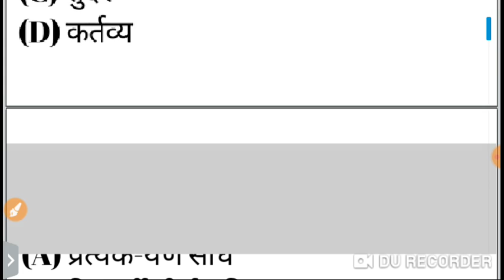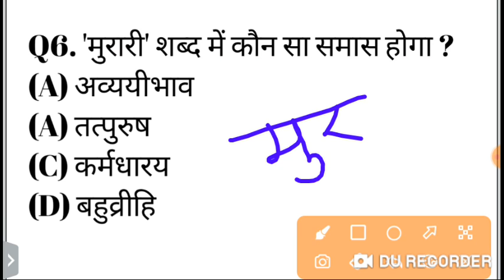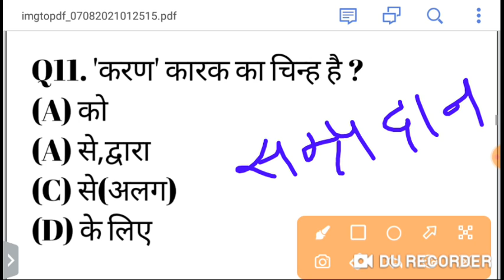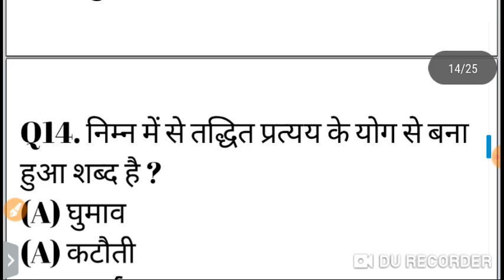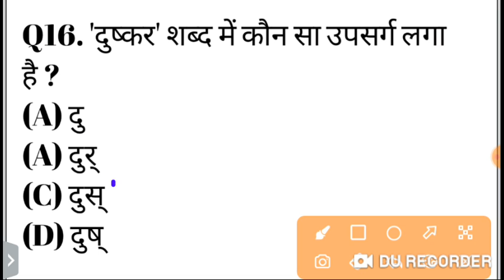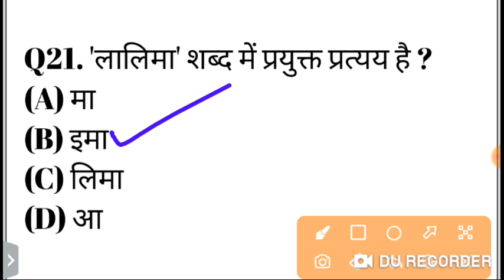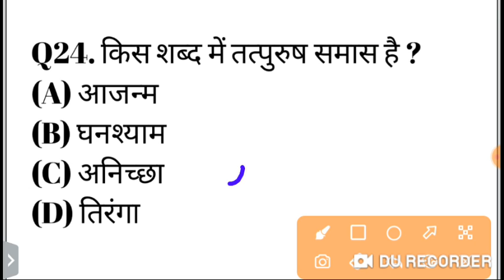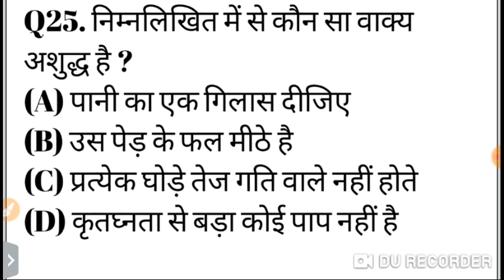Hindi Model Paper | Bstc Model Paper 2021| Bstc important questions 2021| Ptet 2021 Hindi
*important news*
दोस्तो BSTC 2021 के महत्वपूर्ण प्रश्नो की videos channel पर upload कर दी गई है जाकर वीडियो देख सकते हो

Ptet 2021 hindi grammer
Bstc 2021 hindi top 30 questions
Bstc Hindi Grammer 2021
hindi most important questions
Hindi grammer
Bstc important questions 2021
Bstc 2021 hindi questions
Bstc hindi most important questions